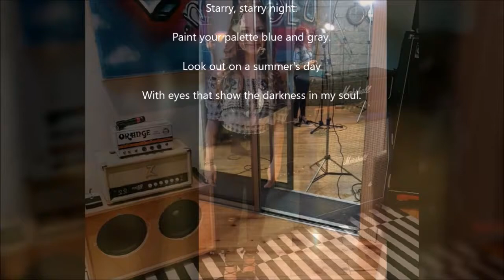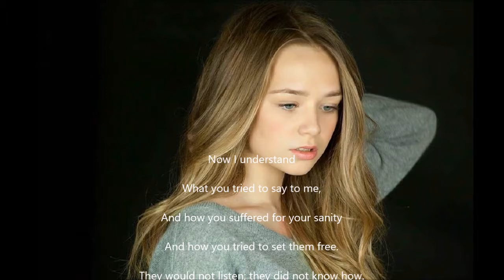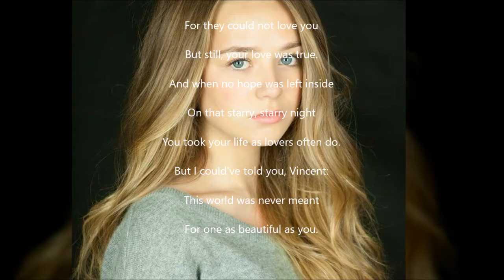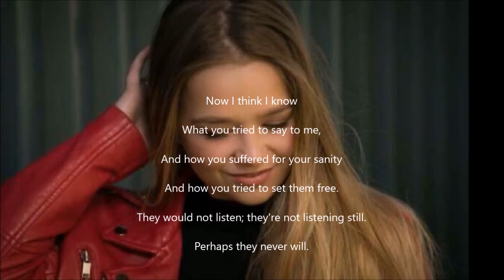Connie Talbot - Vincent - cover by Chaerin (karaoke version)